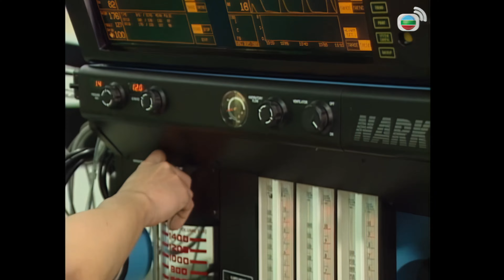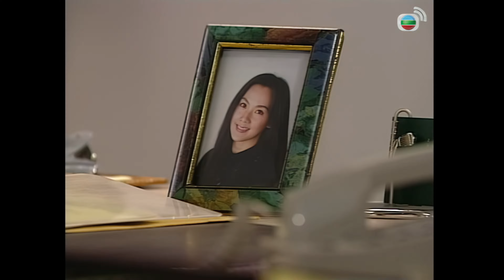TVB Drama 妙手仁心 4K 60FPS 1/32｜吳啟華(至美)遭人控訴｜張家輝 吳啟華 林保怡 蔡少芬 陳慧珊 馬浚偉 蘇永康｜TVB 國語中字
張家輝 吳啟華 林保怡 蔡少芬 陳慧珊 馬浚偉 蘇永康主演 妙手仁心 4K 60FPS 1/32｜TVB Drama

仁愛醫院醫生Paul的太太Rebecca誤食過量藥物昏迷不醒，搶救她的醫生Jackie自此認為Paul是個不負責任的男人，另一醫生Henry認出Rebecca後通知了Paul。 Paul立即趕來醫院探望，Rebecca卻其關心無動於衷。　　同性戀醫生Gil的男友去過正常的婚姻生活，令Gil悶悶不樂，他的姐姐大律師Annie與Jackie同邀Gil到酒吧解悶，結果遇到Annie的大學同學Henry，Annie若有所思。 Paul買了新的結婚戒指回家想挽回Rebecca，卻發現Rebecca已另有所愛。 Rebecca向Paul提出了離婚。與此同時，一名何姓女子要控告Paul與腫科大夫張佳光八年前誤摘其子宮。